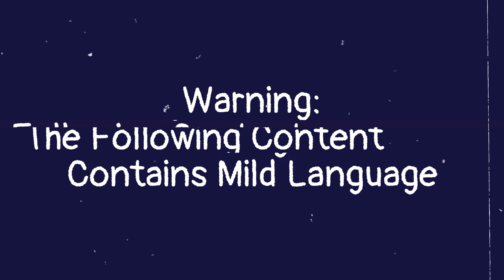EVRIMA - Life And Times Of A Proper Deino (Deinos vs Tenos)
I was going to make this one big video, but decided to once again split it into two parts. And it's better that way too, considering the two parts will be two different beats. This one is obviously about tenos, but the next part, will be about them stegos, them blasted stegos, and will probably be longer.

And yes, the carno videos are coming, but I have to get these deino videos off the back burner.

0:05 Tenos In The Swamp
0:42 Round One
6:24 Round Two
7:00 A Feast For Two
10:35 Prey Follows